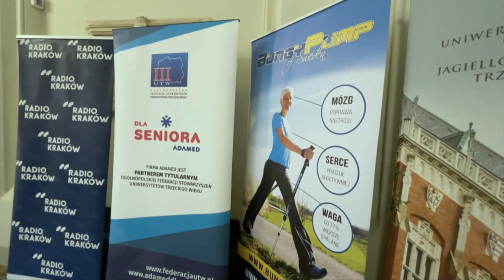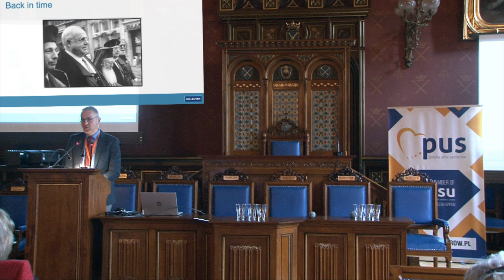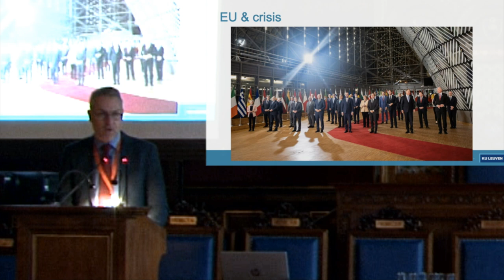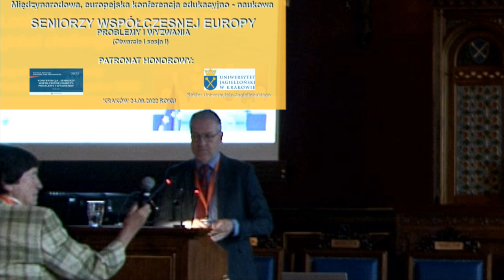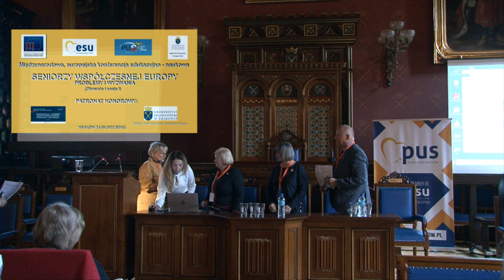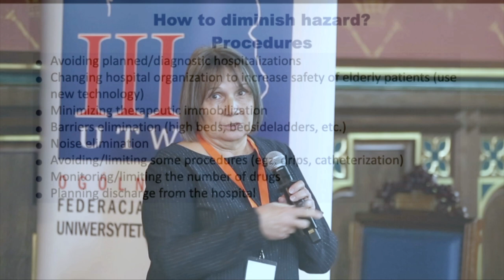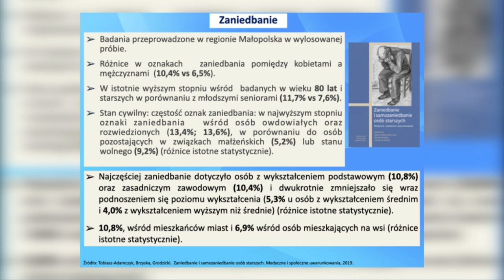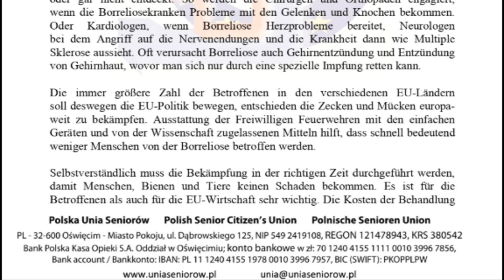Seniors of modern Europe. Problems and challenges. | pt1 EN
International Educational and Scientific Conference
"SENIORS of modern Europe. Problems and challenges."
| pt1 | Language version : EN

The aim of the conference was, among others, to exchange views and discuss building the future for all generations, strengthening solidarity between generations, responding to demographic changes, and above all to the aging of all European societies.

The subject of the meeting concerned, among others :

- Issues related to the consequences of the COVID-19 pandemic in the field of health protection and care of seniors;
- modern technologies and digital exclusion of older people;
- Senior education - Lifelong Learning - challenges for senior organizations and their leaders related to the COVID-19 pandemic.

Organizers:

ESU European seniors' Union
PUS Polish seniors' Union
OFS UTW National Federation of associations of Universities of the Third Age
And UJ Jagiellonian University, Collegium Novum, Krakow

Conference of 24/09/2022